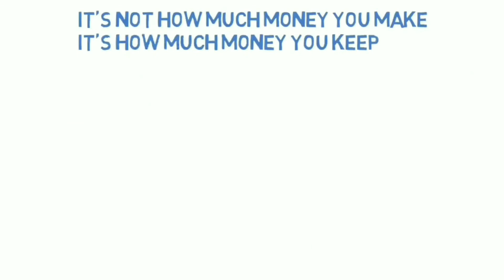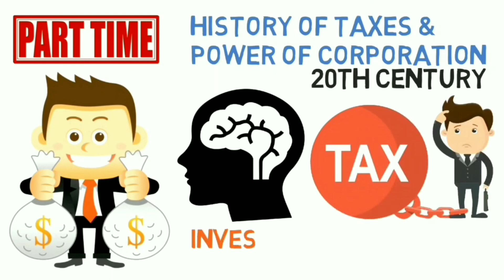பணக்காரனாக மாற வேண்டுமn! Watch this video part -1 Rich dad poor dad l idea l Tamil motivation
YouTuber
Cambusmedia

Voice over& 2D animation
Kathirvel